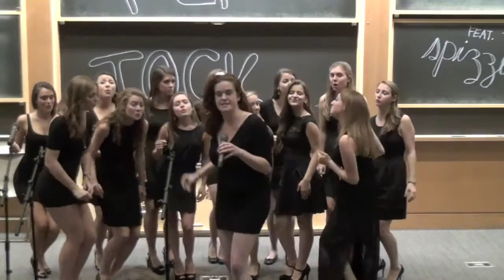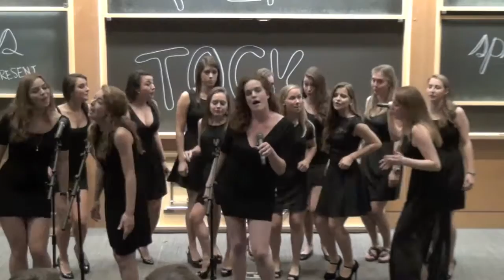"Gonna Get Over You" - The Brown University Chattertocks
Solo: Ursula Raasted '14
Arranged by Carmen Sobczak '14

Performed at Pep Tock: The Family Weekend Concert